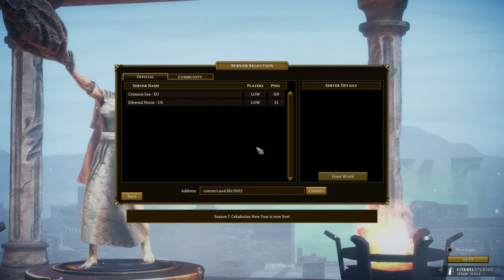Legends of Aria 2021 07 03 03 23 33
Legends of Ultima hunting with my newbie mage